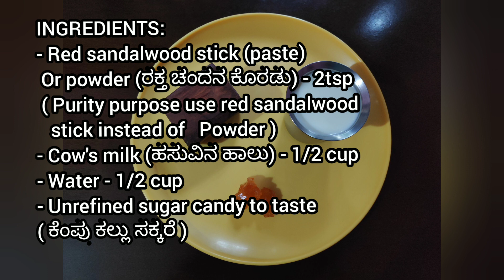FLAVOURFUL RED SANDALWOOD DRINK FOR URINARY TRACT INFECTIONS & BLOOD PURIFICATION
In this video we are sharing a very flavourful red sandalwood drink which is very helpful in curing urinary tract infections and also a very good blood purifier.
Red sandalwood (Pterocarpus santalinus) is a tree mainly grown in southern India and is widely used in many ayurvedic medicine preprations. This particular drink is very easy to prepare with very less ingredients.

Ingredients:- Red sandalwood stick (paste) or powder. 1tsp
(Usage of stick is preferable as powder may be adulterated and also freshly extracted paste will make the drink more flavourful.)
Cow's milk - 1/2 cup
Unrefined sugar candy - for taste

Preparation:-
Take a sandalwood rubbing stone and add little water, then rub the red sandalwood stick over the stone to get a paste.
Mix this red sandalwood paste and sugar candy to 1/2 cup of water and boil it for 2 minutes.
To this add 1/2 cup of cow's milk and boil it for another 2 minutes and turn off the flame. The drink is ready for consumption.

Usage:- Take this drink once daily for 15 days to get best results.

Benefits:- Useful in curing urinary tract infections.
Reduces burning urination.
Helps in blood purification.
Cures digestive tract infections and mouth ulcers.

Note (additional information):- External application of the red sandalwood paste helps in reducing prickly heat rashes.

Also like our videos and share it with your family and friends.